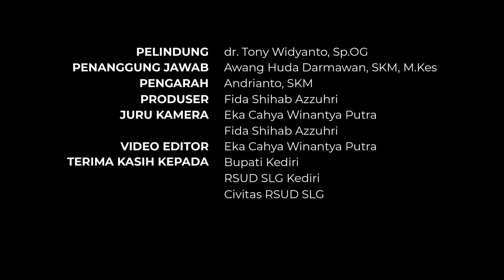Memperingati Hari Jadi Kabupaten Kediri Ke-1218 Tahun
Kami segenap Civitas Hospitalia RSUD SLG mengucapkan Selamat Hari Jadi Kabupaten Kediri ke-1218 Tahun.
"Kadiri Raya Mukti, Hayo Gumregah Nyawiji"
Kediri Raya Sejahtera, Ayo Bangkit Bersama.
Facebook : RSUD Simpang Lima Gumul Kediri